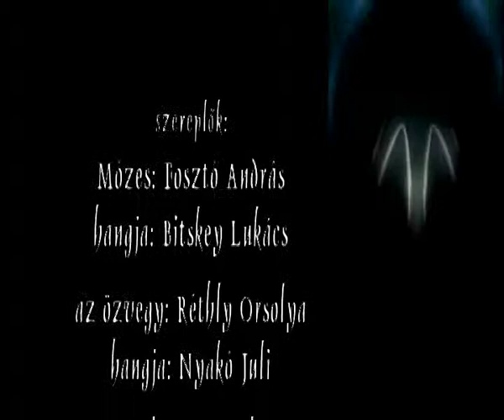IKONOSZTÁZ - Magyar Szent Mózes